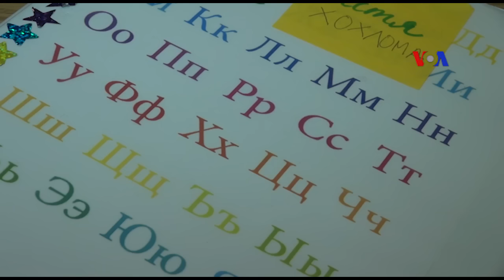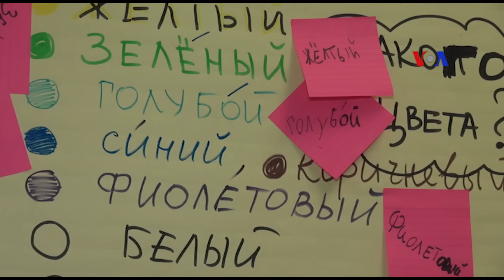Sinh viên Mỹ học tiếng Nga qua STARTALK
Tin tức Nếu không vào được VOA, xin các bạn hãy vào để vượt tường lửa. Để hóa giải “sự bí ẩn" của tiếng Nga, nhiều người Mỹ tham gia vào một khóa học chỉ sử dụng tiếng Nga. Chương trình nghiên cứu do chính phủ tài trợ nhắm tới an ninh quốc gia.